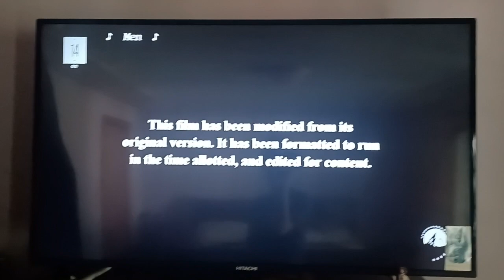Opening to Titanic on Paramount Network (May 2023)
An airing of Titanic on Paramount Network from May 2023.

If you already know about the logo plastering that occurred on this film and Top Gun, you should know what to expect here but in case you don't for this film, read below.

For some reason (in my mind, possibly due to popular occasional re-releases in the case of Titanic, just even recently in 2023), post-2012 and 3D U.S prints of Titanic have this logo plastering the 8th Paramount Pictures logo. Credits to the AVID wiki for this fun fact. If you want to, you can get this information and more at the Audiovisual Identity Database. If you want to, you can search it up because as of writing this, they are planning to move to Wikiforge and I do not want to give out an outdated link.